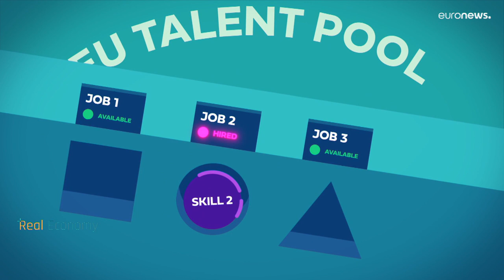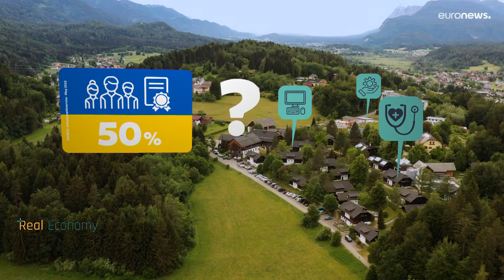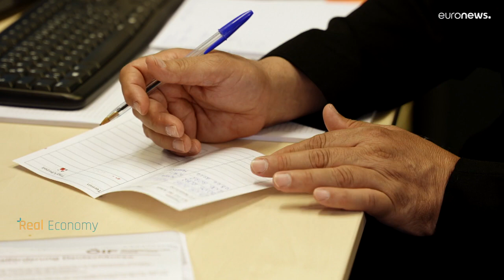A solidariedade da União Europeia face aos refugiados ucranianos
Os ucranianos têm o direito de trabalhar na UE até 3 anos - mas quão difícil é encontrar um emprego? Real Economy segue as histórias de duas mulheres à procura de trabalho.